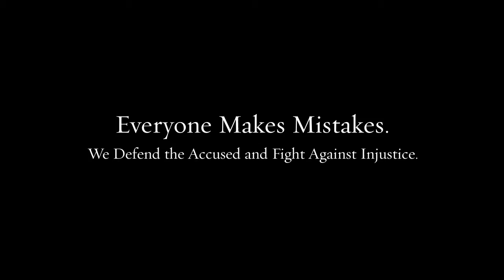Criminal Attorney Coatesville PA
Our team of lawyers brings decades of combined experience to your defense.

Federal crimes
White collar crimes
Internet crimes
Drug crimes
DUI/DWI
Theft crimes
College student arrests
Juvenile crimes

200 W Front St, Media, PA 19063